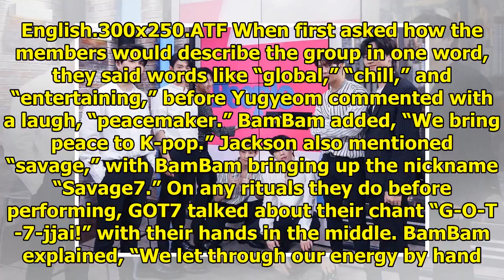Watch: GOT7 Candidly Chats About Their Everyday Lives And Roasts Each Other In Hilarious Interview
Following a short clip last week, GOT7’s full interview with PeopleTV has now been revealed! See Als...